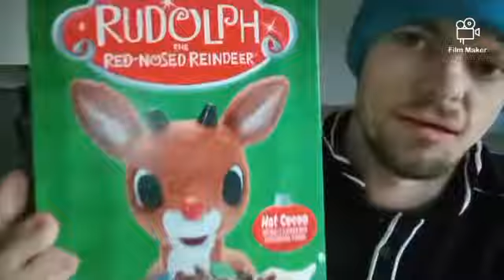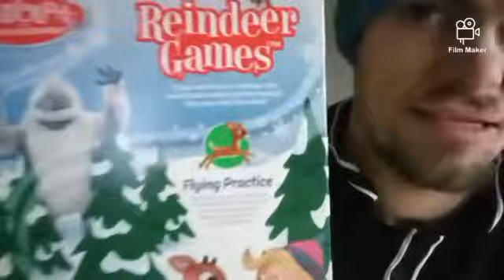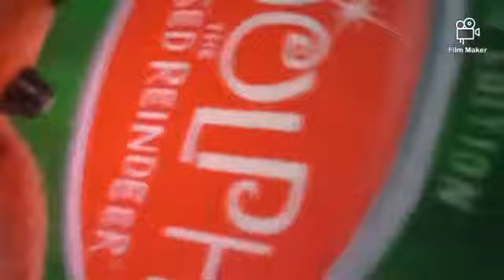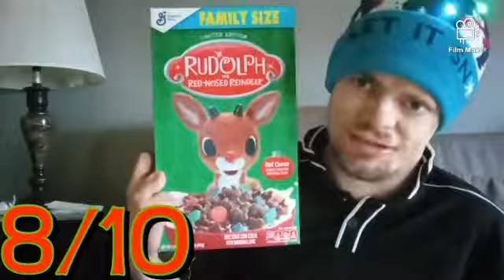General Mills Rudolph The Red-Nosed Reindeer Hot Cocoa Cereal REVIEW!🦌🎄